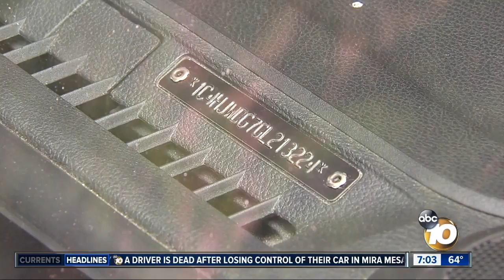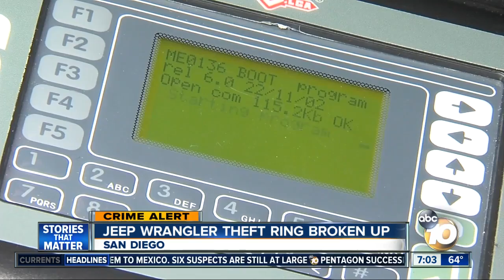San Diego Jeep Wrangler theft ring broken up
Three alleged members of the Tijuana-based Hooligans Motorcycle gang were in federal custody Tuesday in connection with a sophisticated scheme that resulted in the theft of more than 150 Jeep Wranglers in San Diego County since 2014.